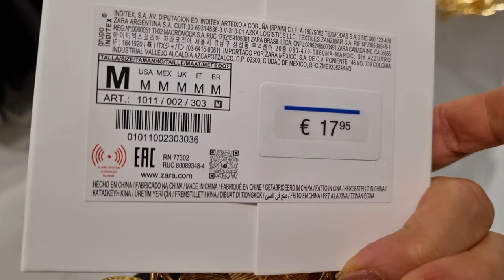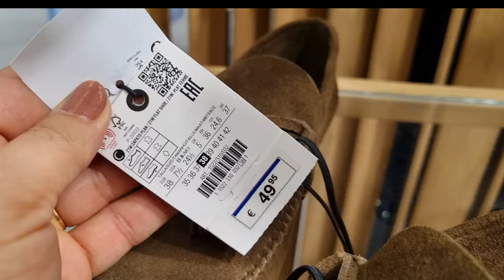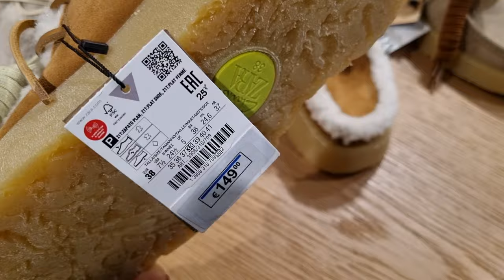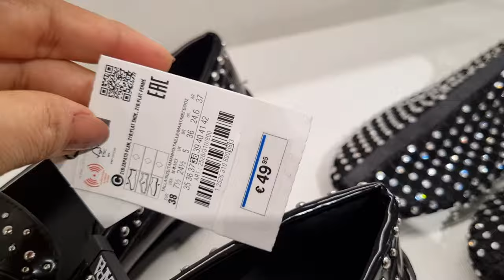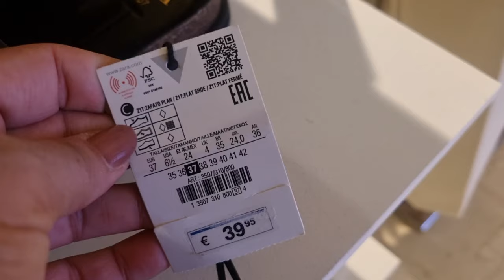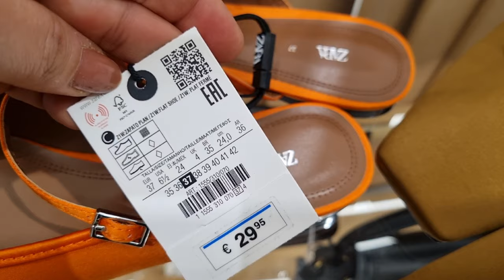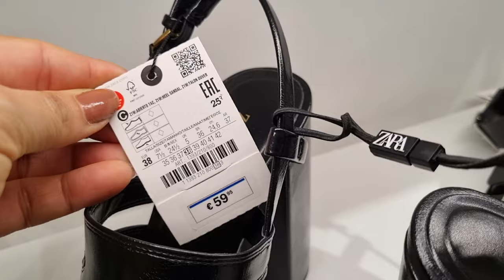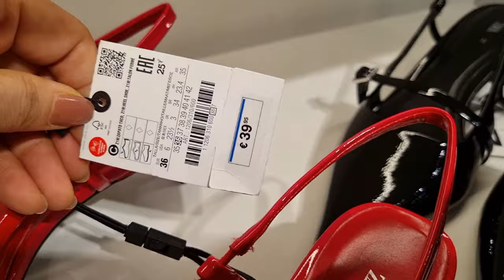ZARA WOMEN'S SHOES NEW COLLECTION / March 2024